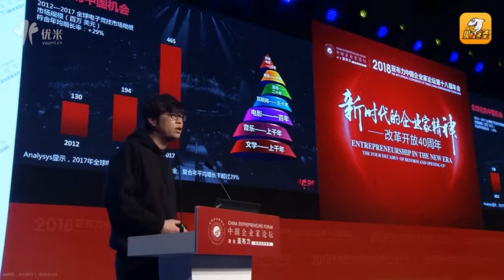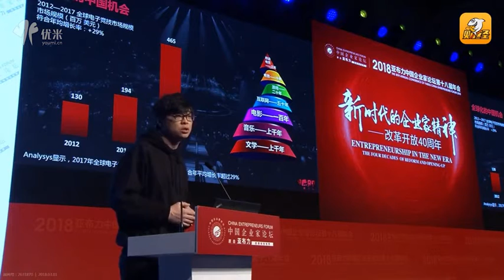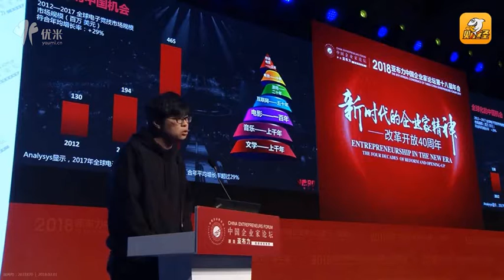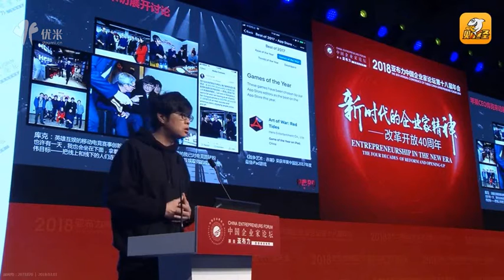互联网企业如何抓住全球化机遇